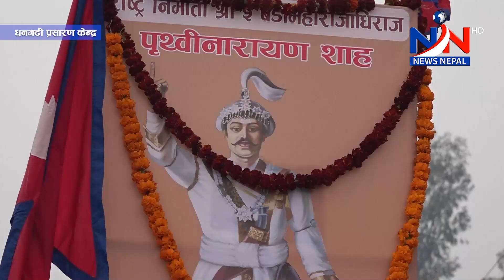राजतन्त्र फर्काउने राप्रपाको मुद्धा कायमै, हिन्दु राज्य पुनस्थापनाको पक्षमा मानिस खुलेर लाग्न थाले l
जनआन्दोलनको बलमा फालिएको राजतन्त्र फर्काउने राप्रपाको मुद्धा कायमै, हिन्दु राज्य पुनस्थापनाको पक्षमा मानिसहरु खुलेर लाग्न थाले l